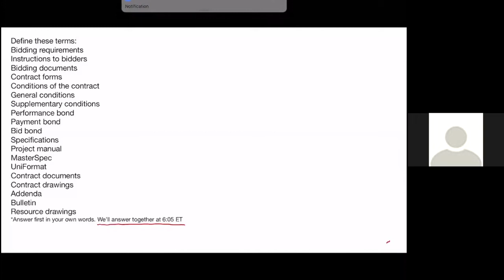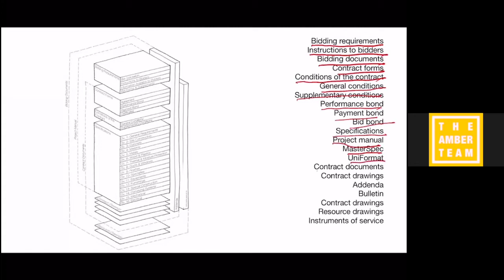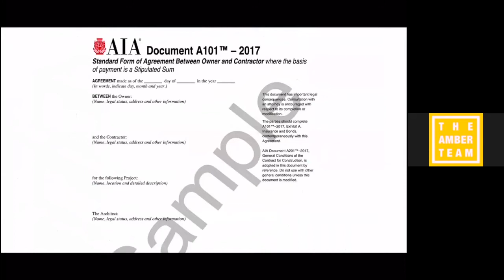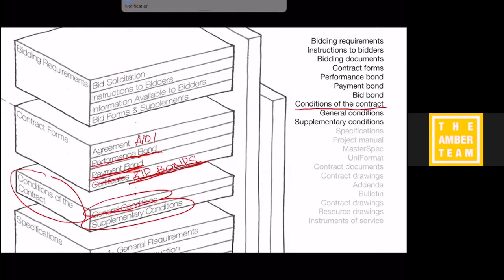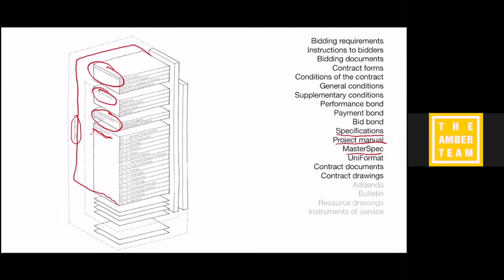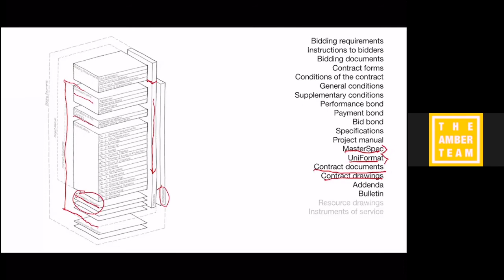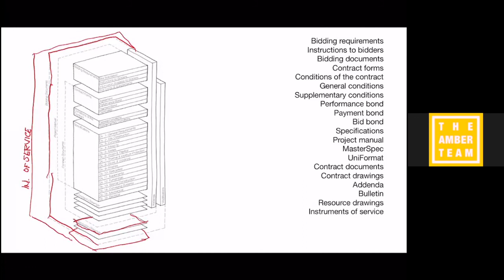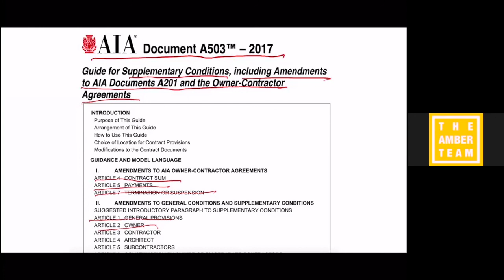Pro Practice Documents - 40 Minutes of Competence | Amber Book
DATE: October 29, 2020
EPISODE: 30
INSTRUCTOR: Michael Ermann, founder, Amber Book

Amber Book empowers architects through every stage of their professional architecture career - from licensing preparation to deep skilling. Committed to getting every architect licensed, Amber Book delivers what architectural learning practitioners value most: a flexible learning model, visually engaging and interactive content, and up-to-date study materials. Amber Book has enrolled 39,000+ emerging professionals and signed up 1,000 firms with an average ARE 5.0® pass rate of 80 percent.